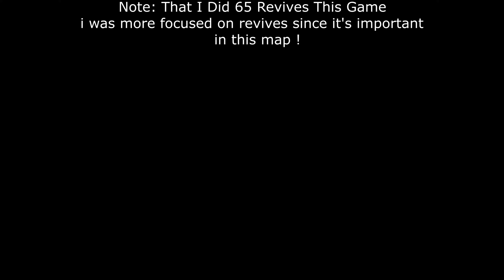Battlefield 3 Frustrating Operation Metro...Little Talk About The Matter